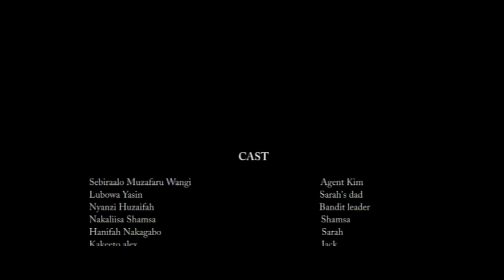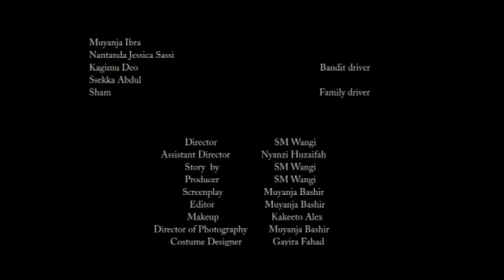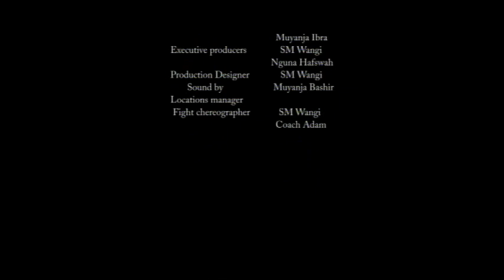THE REVENGE (B) flamingo pictures ug. VJ EMMY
This is an action detective movie from flamingo pictures ug written and directed by  S.M Wangi.